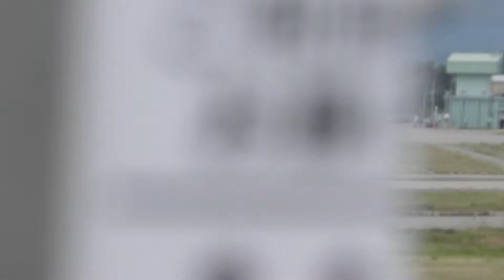航空自衛隊E-2C着陸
航空自衛隊小松基地で撮影していたところE-2Cがやってきました。どうやら小松基地付近の日本海洋上にあるG空域で活動してたようでこの日は3機来ていました。